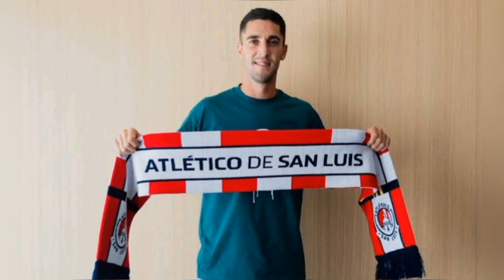¡¡ PRIMERAS BAJAS CONFIRMADAS DEL ATLÉTICO SAN LUIS PARA EL APERTURA 2023 !!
Hola saludos

Hoy te presento las primeras bajas que tendría el atlético san luis para el próximo torneo tras la eliminación en cuartos de final

Por favor